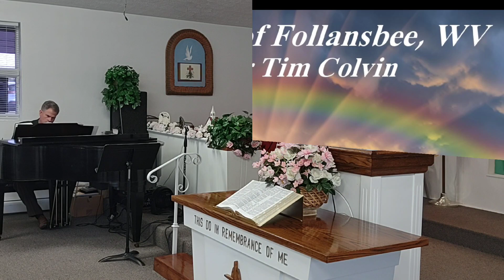Opening Music and Announcements - 8-20-2022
Songs are..
I Believe in a Hill Called Mount Calvary